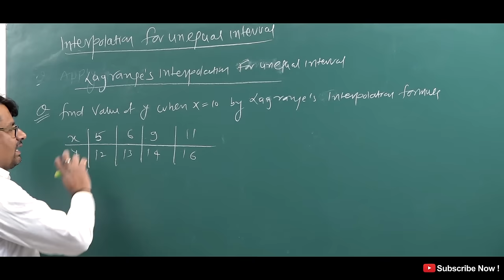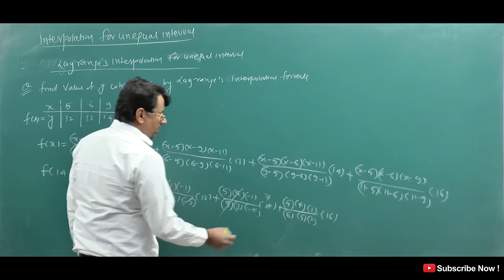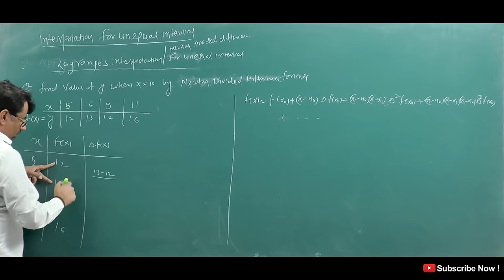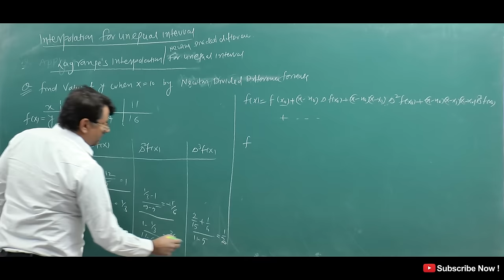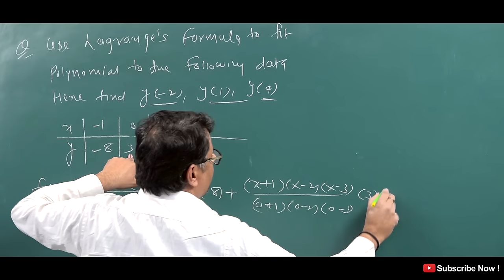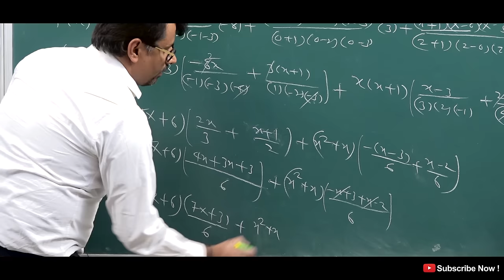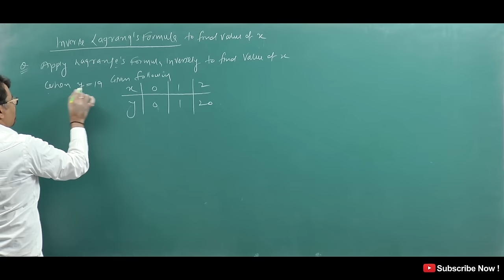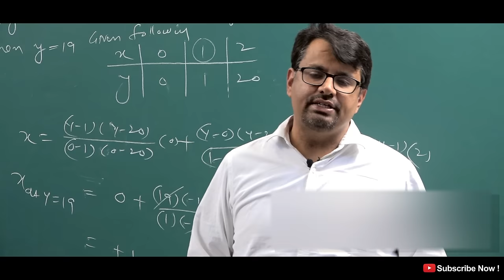Lagrange Interpolation | Unequal Interval | Newton divided difference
This video lecture of Lagrange Interpolation | Unequal Interval |Newton divided difference | Example & Solution by GP Sir  will help Engineering and Basic Science students to understand following topic of Mathematics:
1. What is Interpolation in Numerical Analysis ?
2. Lagrange Interpolation Formula and  Newton divided difference
 for Unequal Interval in Numerical Analysis
3. Example and Solution Based  Lagrange Interpolation Formula and  Newton divided difference  for Unequal Interval in Numerical Analysis
4.Lagrange interpolation Polynomial
Find Online Engineering Math 2018 Online Solutions OfLagrange Interpolation | Unequal Interval |Newton divided difference | Example & Solution by GP Sir(Gajendra Purohit)

Time Stamp
An introduction - 0:00
Example 1 - 0:48
Example 2 - 5:12
Example 3 - 10:02
Example 4 - 15:14
Conclusion of video - 17:30
Detailed about old videos - 18:25

Dr.Gajendra Purohit